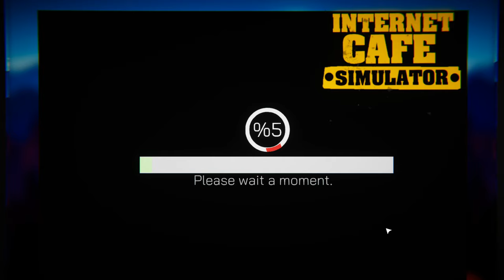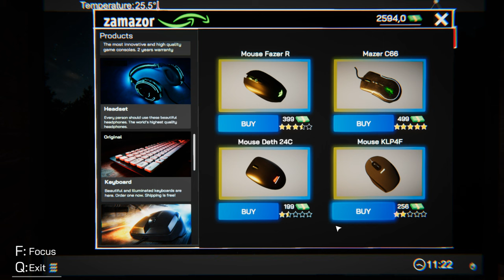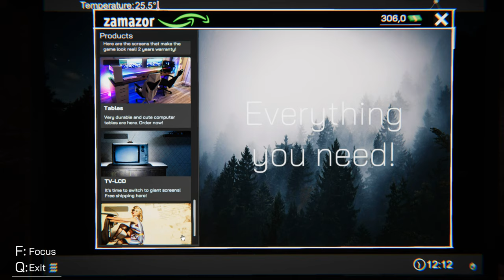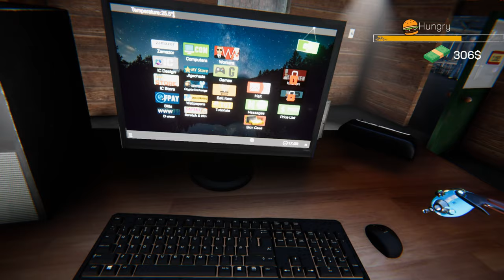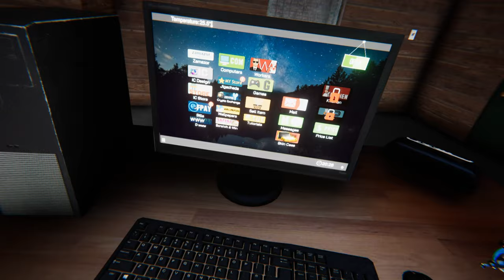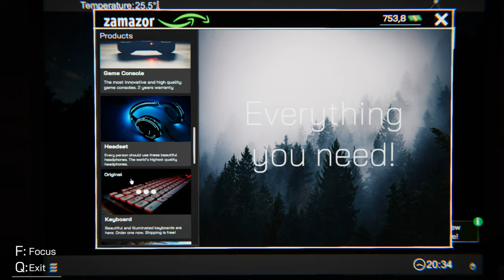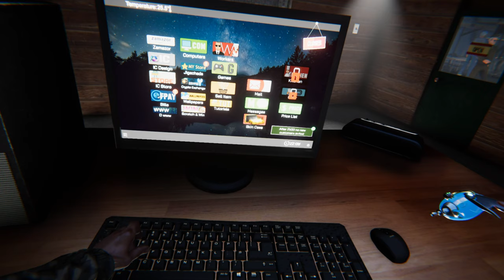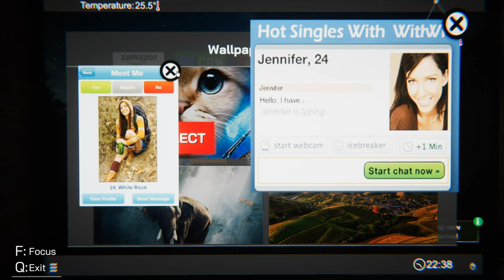Internet Cafe Simulator Part 1 JigaChad Cafe Open For Bidniz